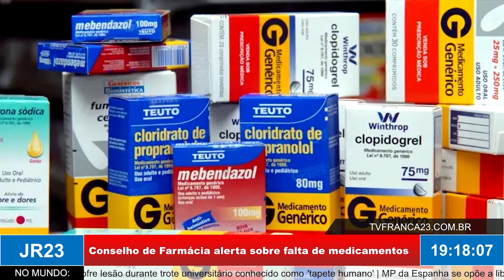Conselho de Farmácia alerta sobre falta de medicamentos